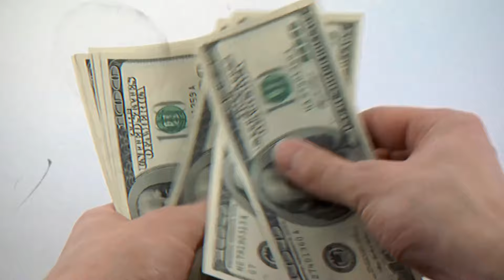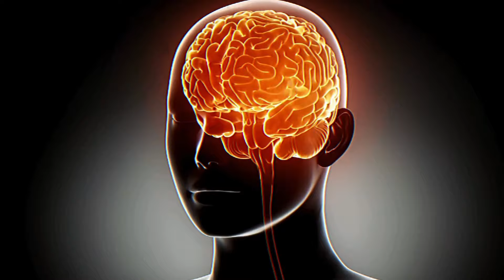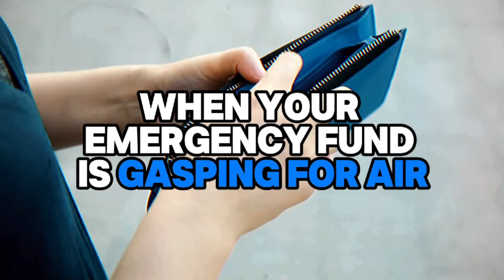This Mindset Could Secretly Be Keeping You Broke!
Discover how "This Mindset Could Secretly Be Keeping You Broke" in our latest video. We delve into the psychological habits and patterns that may be sabotaging your financial health without you even realizing it. Understanding the "Mindset Keeping You Broke" is crucial for anyone looking to escape the cycle of financial instability.

In this video, we'll uncover the subtle yet powerful ways certain thought processes impact your ability to manage and grow your wealth. From "Budgeting Management" to "Debt Management," learn how to change your thinking to foster better "Money Management" practices.

Join us as we explore effective strategies to enhance your "Financial Literacy" and provide practical tips that can be immediately applied to improve your financial situation.